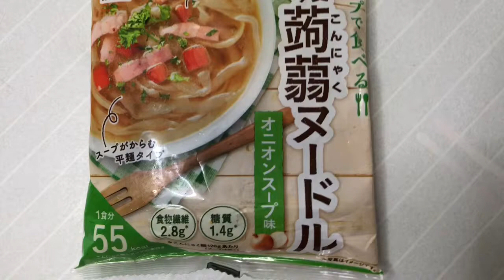食事2018.10.9昼と夜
なんか栄養が足りない様だけど大丈夫👌